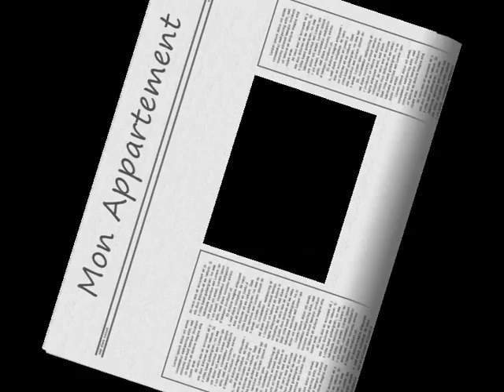Mon appartement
Nordine le Nordec